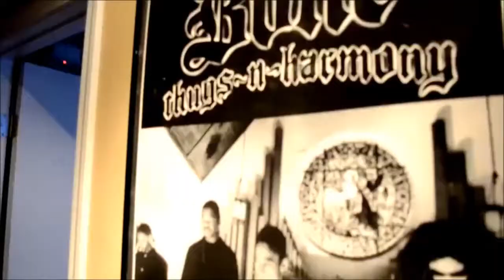Layzie Bone - We Don't (Solo Edit Video)